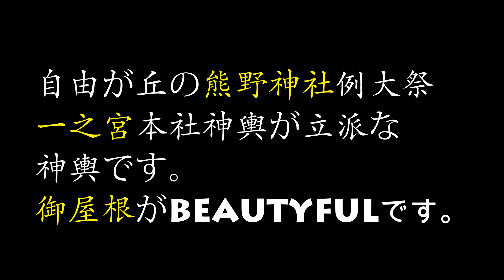29年 自由が丘 熊野神社 祭礼「 一之宮 」一覧です神輿渡御の様子も。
宵宮　二之宮渡御

神輿データ：　一之宮
　台座：三尺（九十一センチ）
建造年度：不明　（昭和以前）　製作者：不明
 　特記：　銅羽目に紅葉に鹿を刻んだ平屋台造り
一之宮は昭和8年三田春日神社より譲り受け
祭神：伊邪那美神
熊野神社は熊野詣が盛んだった頃、
地元の住民が講を作って熊野参りをして本宮の分霊を拝受して創建したと伝えられる。
 寛政八年(1796)に社殿改修棟札の写しが残っており、
少なくともその時期までにはこの地に創建されていた。
 かつて一帯は「谷畑」と呼ばれ、当神社も通称「谷畑の権現さま」と呼ばれた。

御幣役（おんべやく）＝神輿渡御路を掃き清める役は、
 金棒を地面にたたきつけその後回転させてジャラジャランと鉄輪を鳴らす。
 羽織袴のカンカン帽の総代役員が神輿を先導する。

神社前通りを一之宮、二之宮、三之宮（女神輿）の三基が連合担ぎ出しです。
 一之宮神輿のみが自由通り坂下まで北進していく。

 自由が丘地名の由来：
昭和2年（1927）東京横浜電鉄による渋谷駅～丸子多摩川駅間（東急東横線）
の開通に伴ない、 設立された自由ヶ丘学園（中学校、小学校、
幼稚園を併設）により、自由が丘（当初は自由ヶ丘）と呼ばれるようになった。
 鎌倉時代には開拓され旧荏原郡衾村字谷畑（やばた）と呼ばれていた。

日本と言えば、神輿です！！ CUBA & JAPON.。　編集無し　其のまま RAw video （生）　Sony Full AVCHD (HD)　by picua。